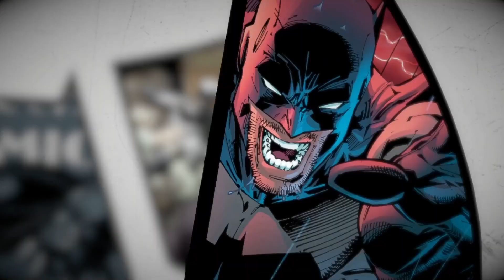Telltale Batman | Ep. 02 - Children of Arkham | Pt. 05 - The Incumbent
Enter the fractured psyche of Bruce Wayne with me and discover the powerful and far-reaching consequences of our choices as the Dark Knight. In this gritty and violent story we’ll make discoveries that will shatter Bruce Wayne’s world, and the already fragile stability of a corrupt Gotham City.

Our actions and our choices will determine the fate of the Batman.

Developers
Telltale Games

Publishers
Telltale Games, Warner Bros. Interactive